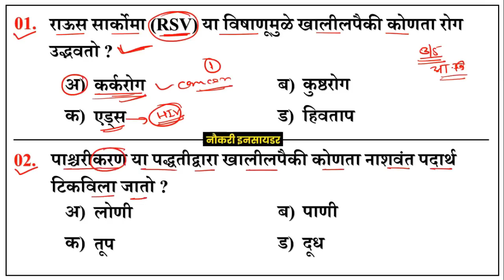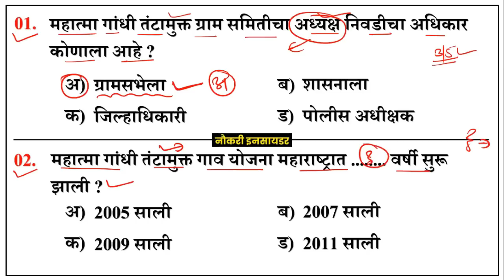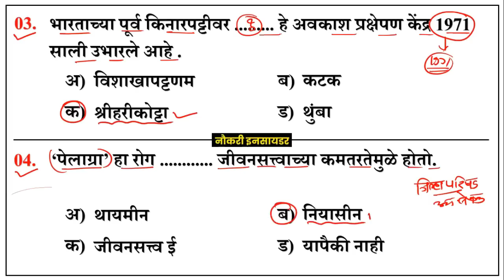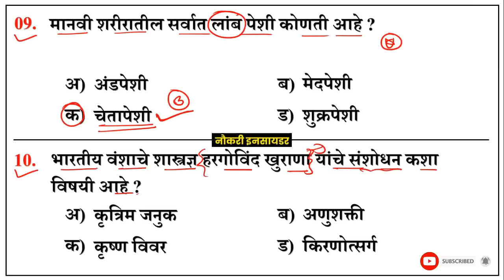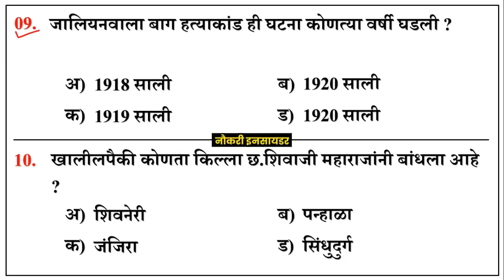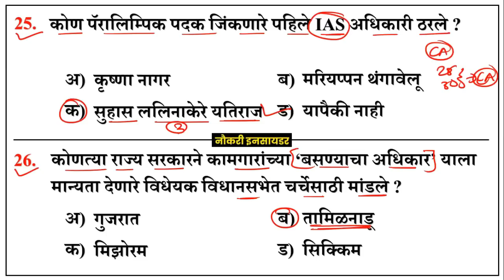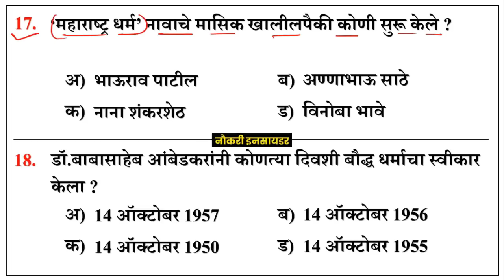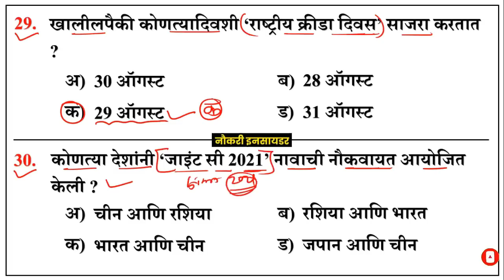पोलीस भरतीमध्ये आतापर्यंत विचारलेले प्रश्नोत्तरे | Police Bharti Repeated Questions | Marathi Naukri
पोलीस भरती 2022 - Gk & Current Affairs Question Answer | Maharashtra Police Bharti 2022

पोलीस भरती 2022 सराव प्रश्नसंच पुस्तकसंच

Maharashtra police bharti prashnsanch 2022
Maharashtra police exam questions paper 2021
marathi naukri
police bharti maharashtra 2021 questions
marathi naukri